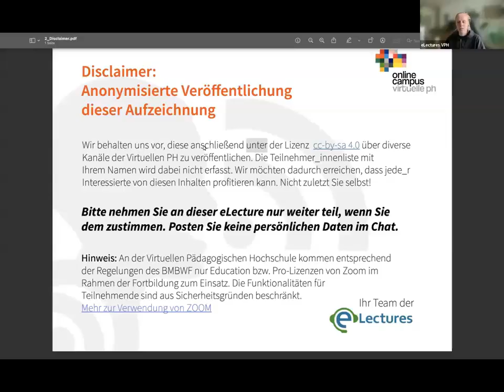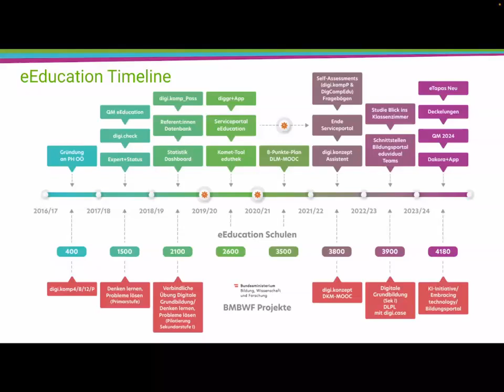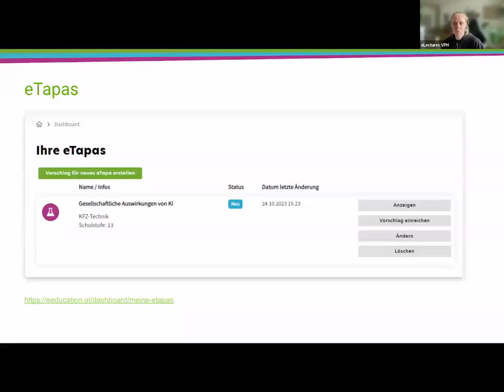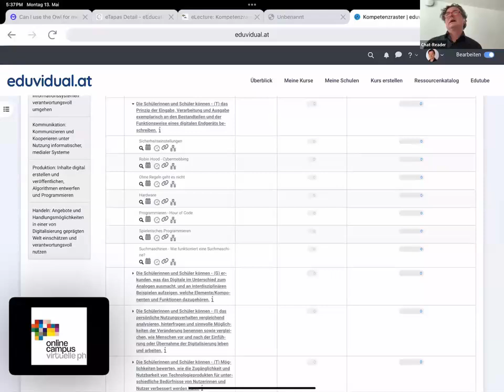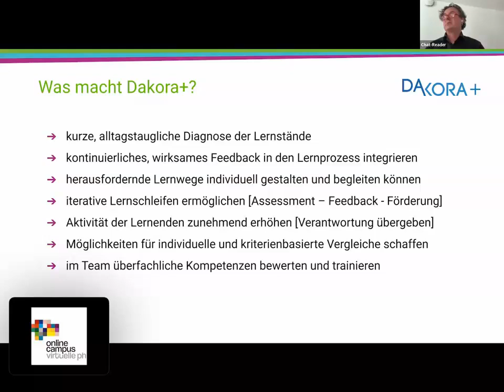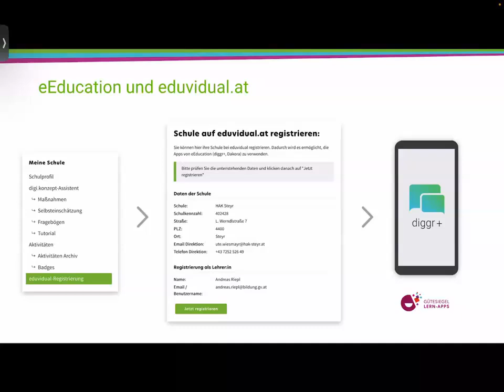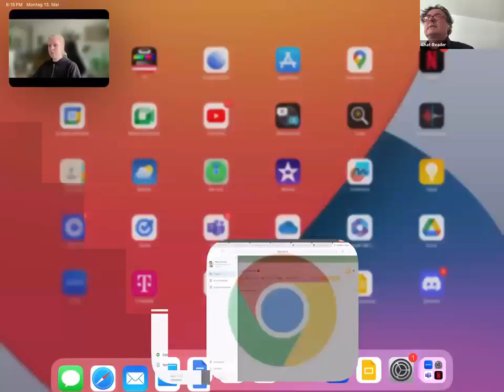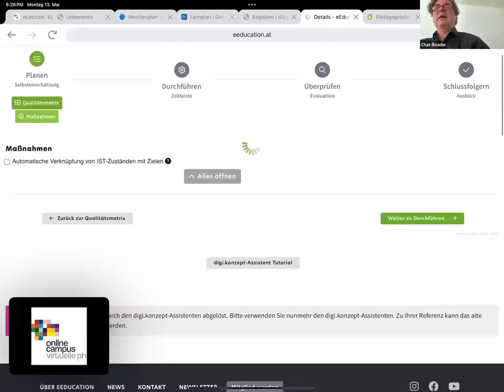2024-05-13 eLecture: Kompetenzraster und eduvidual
0:00:00 Begrüßung
0:02:40 Überblick über eLecture
0:04:46 Präsentation: Wenn die Matrix dein Klassenzimmer wird - Individualisierung mit Kompetenzraster
0:31:49 Konfiguration des Beispielkurses "Schuljahresübergreifend Kompetenzraster und eduvidual"
0:33:06 Vorstellung des Blocks Exabis ePortfolio
0:34:34 Vorstellung des Blocks Kompetenzraster 0:38:05
0:34:50 Überblick Kompetenzraster
0:35:01 Auswahl des Kompetenzbereichs in den Kurseinstellungen
0:
0:59:2436:08 mit dem Kompetenzbereich verknüpfte Materialien
0:37:14 dem Kompetenzbereich eigene Materialien hinzufügen
0:39:09 Moodle Aktivitäten zur Beurteilung verwenden und Kompetenzen damit verknüpfen
0:39:46 Kompetenzen mit Badges (Level Up) verknüpfen
0:40:44 Kursspezifische Beurteilung
0:41:19 Fächerübergreifende Themen
0:41:52 Kompetenzprofil
0:42:18 Lernmaterialien
0:42:33 Wochenplan
0:44:41 Fortsetzung der Präsentation
0:54:54 Einblick in die App Dakora+
0:57:58 Einblick in die App DIGGR+
0:59:27 Fortsetzung der Präsentation
1:08:17 Fragen der TeilnehmerInnen
1:13:00 Demonstration digi.konzept-Assistent